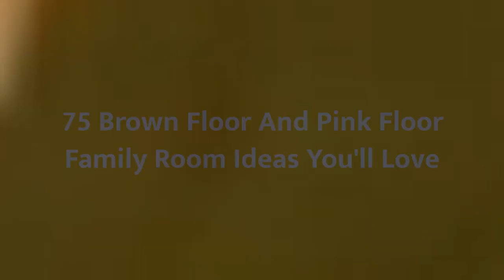75 Brown Floor And Pink Floor Family Room Design Ideas You'll Love ⭐️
0:00:00 - Intro
0:00:12 - Brown Floor And Pink Floor Family Room Design Ideas You'll Love: Inspirations 1 to 25
0:03:03 - Brown Floor And Pink Floor Family Room Design Ideas You'll Love: Inspirations 26 to 50
0:06:07 - Brown Floor And Pink Floor Family Room Design Ideas You'll Love: Inspirations 51 to 75